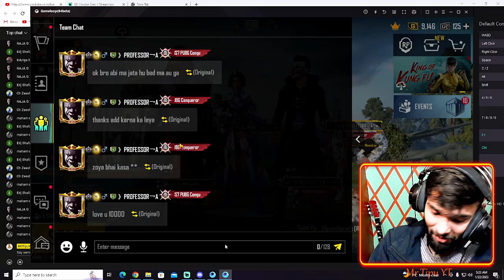The Most Tharkiest Girl In Pubg Mobile | Pubg Mobile Live | MrTipuYT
My PC Specs
MOBO : ASUS B450M Dragon
CHIP : AMD RYZEN 5 3500X
MEMORY : 16GB DDR4 3200MHZ
SSD : 256GB Kingston
HDD : 2TB WD Blue
PSU : 800W REDDRAGON GOLD
CASE: REDDRAGON SIDE SWIPE
GPU : GTX 1660 SUPER 6GB 192Bit
CPU Cooler : Excavator C120 LED CPU Air Cooler
KEYBOARD / MOUSE : Redragon S101 Wired Gaming Keyboard and Mouse Combo RGB Backlit Gaming Keyboard
DISPLAY : ASUS VS229